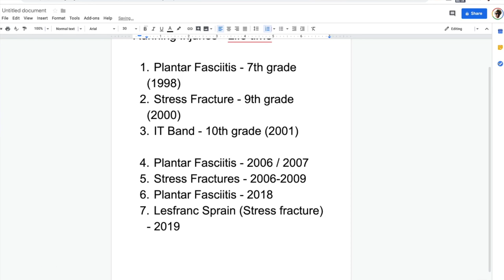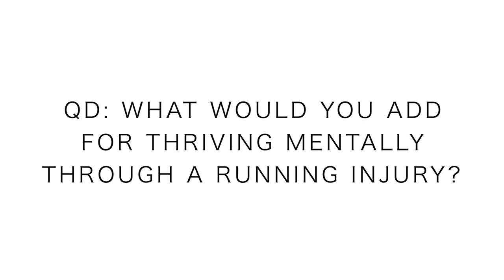How I strive to thrive through Running Injuries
Running injuries discussion continues on the daily vlog as we journey together through this situation in my left foot. I like to THRIVE whenever able, rather than just survive through the negative situations in training, such as a running injury. It's pretty tough to remain positive through all these running injuries, about 20 for me at this point in life. Over time I have learned how to handle these challenges with five steps for working through the running injury. We got this.

🔸My Shoe Size: 7.5 men's US sizing
🔸Mailing Address:

USA

Seek Beauty
Work Hard &